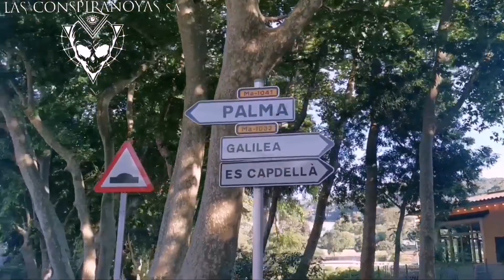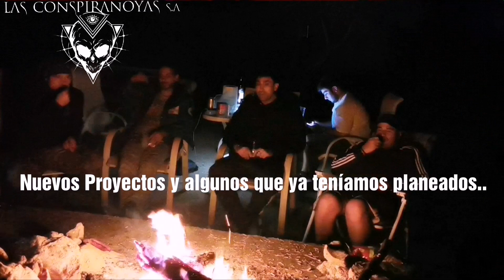Equipó Paranormal el Rencuentro después del confinamiento Mallorca 23 Mayo 2020